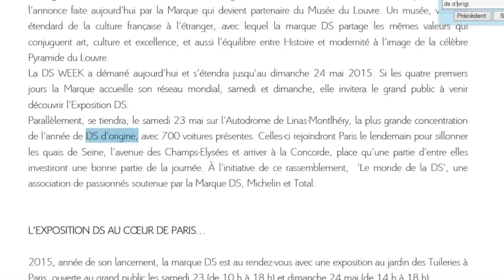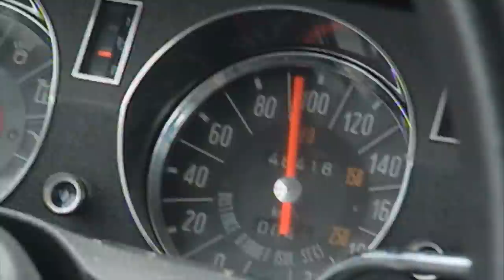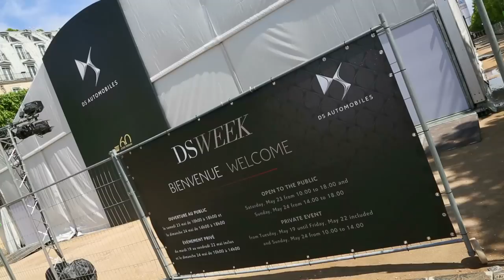DS (1955-2015) : In memoriam Citroën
Dans sa communication, la marque DS s'appuie sur la Citroën DS qui fête par ailleurs ses 60 ans pour légitimer son positionnement mais elle se garde bien de mentionner la marque aux chevrons.
On en discute avec Régis Guyot du magazine Citroscopie